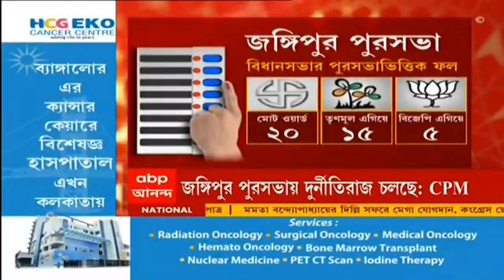TMC Tussle: জঙ্গিপুরে তৃণমূলের কোন্দল, পুর প্রশাসকের বিরুদ্ধে দুর্নীতির অভিযোগ খোদ বিধায়কেরই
পুরভোটের আগে মুর্শিদাবাদের (Murshidabad) জঙ্গিপুরে তৃণমূল বিধায়কের সঙ্গে পুর প্রশাসকের কোন্দল প্রকাশ্যে চলে এল। দলেরই পুর প্রশাসকের দুর্নীতির অভিযোগে সরব হলেন বিধায়ক জাকির হোসেন। অভিযোগ অস্বীকার করেছেন জঙ্গিপুর পুরসভার প্রশাসক মোজাহারুল ইসলাম। এই নিয়ে তৃণমূলকে বিঁধতে ছাড়েনি বিরোধীরা।